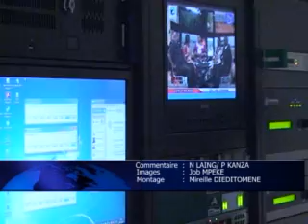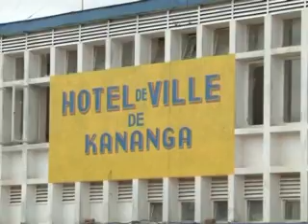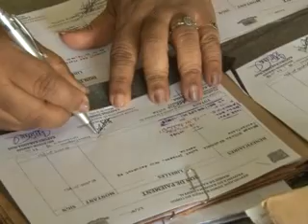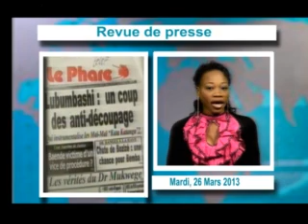JT DU 26/03/13 NADINE TELE 7